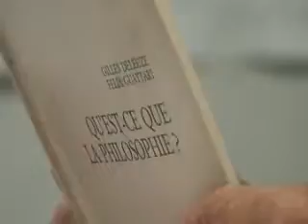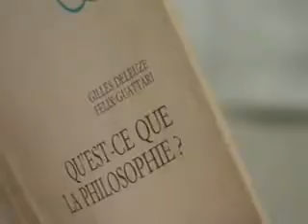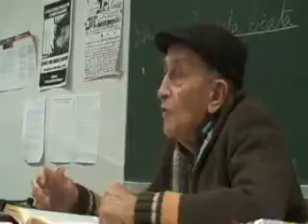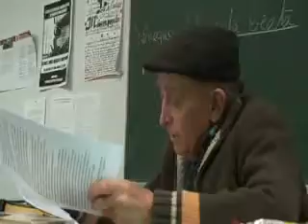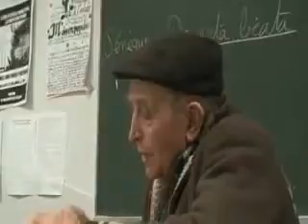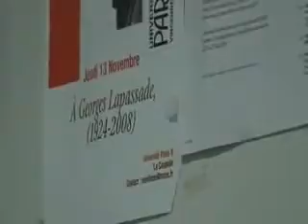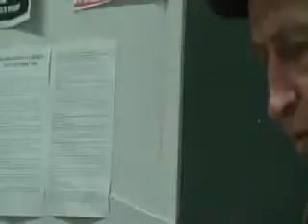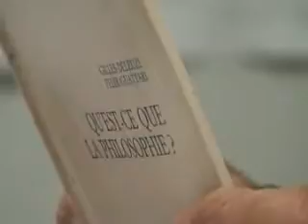5 SEMINAIRE SCHERER VIE PEGUY ET LA RITOURNELLE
6 / PHILOSOPHIE.

11 ET FIN DU SEMINAIRE DU 17 NOV 2017 ..

4 / SEMINAIRE DE PHILOSOPHIE A PARIS 8 LE 17 /11 / 11 /.VIE ET VIES .

SEMINAIRE RENE SCHERER A PARIS 8 / VIE ET VIES 2.